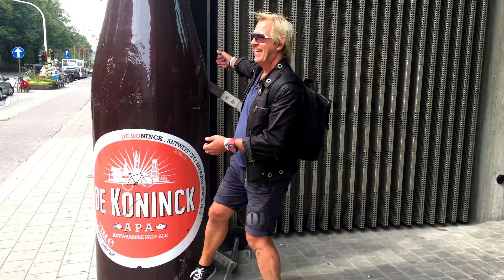Ölbryggeriet De Koninck i Belgien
Antwerpen ölbryggeriet De Koninck i Belgien